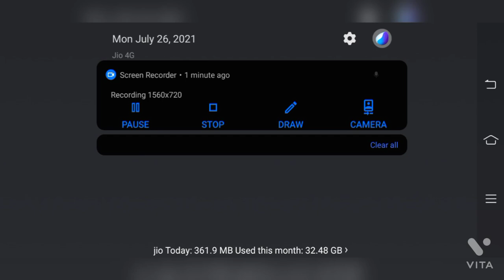LAST CHANCE TO GET JAI GLOOWALL